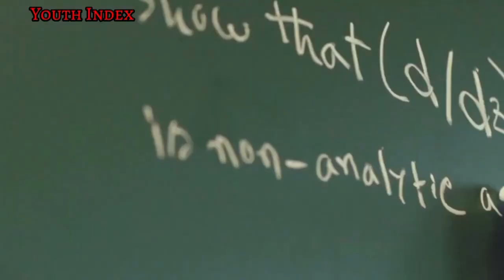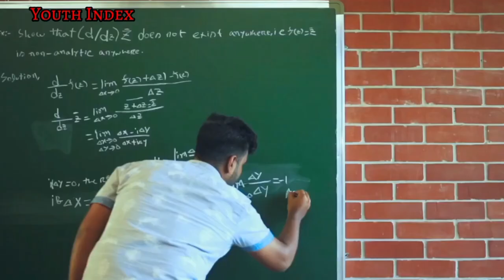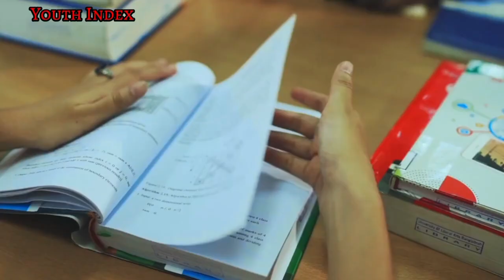যেকারনে ULAB এর ক্যাম্পাস সেরা'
ইউনিভার্সিটি অব লিবারেল আর্টস বাংলাদেশ (ইউল্যাব) বাংলাদেশের অন্যতম একটি বেসরকারী বিশ্ববিদ্যালয়। বিশ্ববিদ্যালয় মঞ্জুরী কমিশনের অনুমোদিত এই শিক্ষা প্রতিষ্ঠানটি ঢাকার ধানমন্ডিতে অবস্থিত। কাজী শাহেদ আহমেদ ২০০২ সালে এটি প্রতিষ্ঠা করেন। ২০০৪ সাল থেকে এর শিক্ষা কার্যক্রম শুরু হয়।

ইউনিভার্সিটি অব লিবারেল আর্টস বাংলাদেশ:

নীতিবাক্য" A NEW VISION IN HIGHER EDUCATION"
ধরন : বেসরকারী, Coeducational
স্থাপিত : ২০০২
আচার্য :রাষ্ট্রপতি আব্দুল হামিদ
উপাচার্য : ইমরান রহমান

ঠিকানা:

হাউস ৫৬, রোড ৪/এ @ সাতমসজিদ রোড়, ধানমন্ডি, ঢাকা-১২০৯, বাংলাদেশ

ঢাকা
বাংলাদেশ

শিক্ষাঙ্গন : শহুরে
সংক্ষিপ্ত নাম : ইউল্যাব
অধিভুক্তি : University Grants Commission Bangladesh
ওয়েবসাইট : ulab.edu.bd